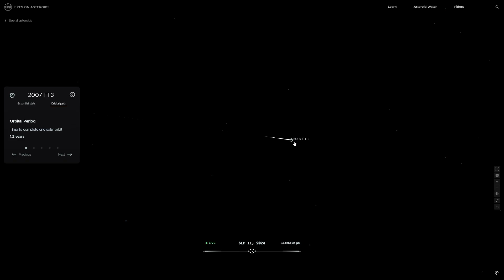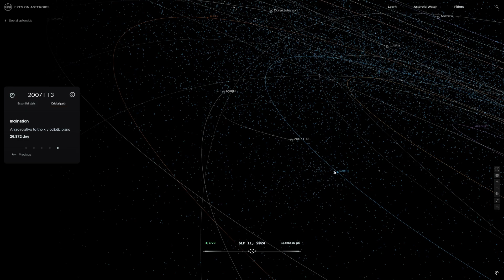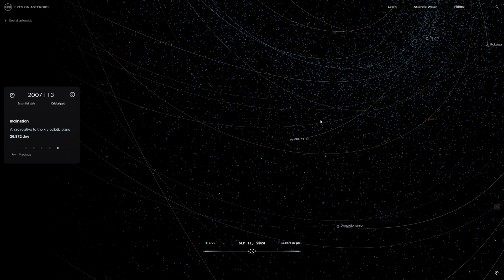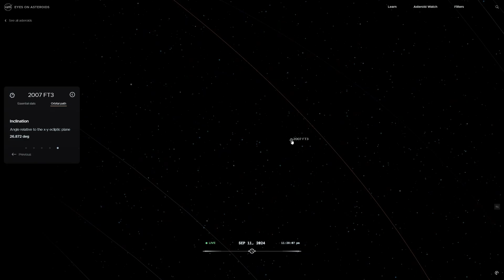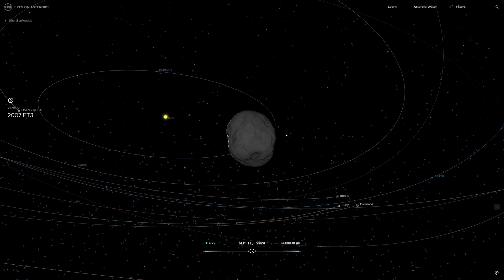There Are Only 270 Days Left Before a Meteorite Hits Earth